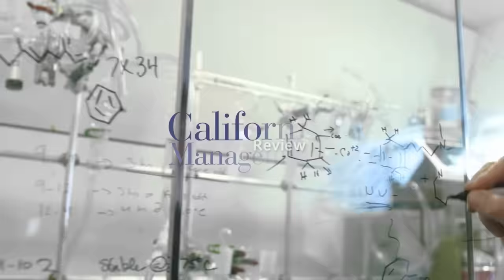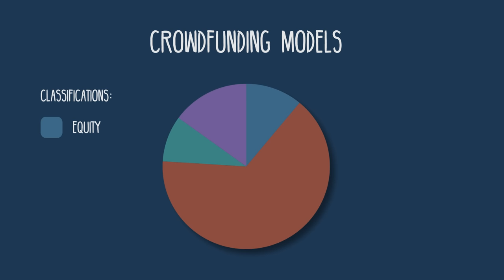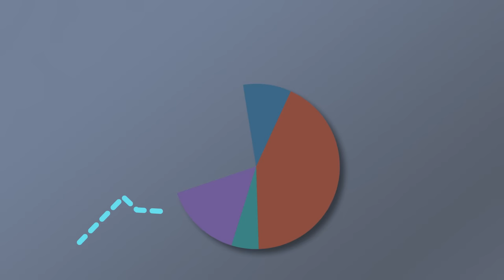The 4 Types of Crowdfunding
Based on the article by Lee Fleming and Olav Sorenson

In the past, shipping a product or launching a company was only an option for those who had the money. But the internet has enabled creative new means of gathering capital. Today, crowdfunding platforms allow millions of people around the world to pursue their own ideas with the help of networks of supporters.

Learn about the four major types of crowdfunding:

- Equity-Based
- Debt-Based
- Rewards-Based

Volume 58, Issue 2 (Winter 2016)